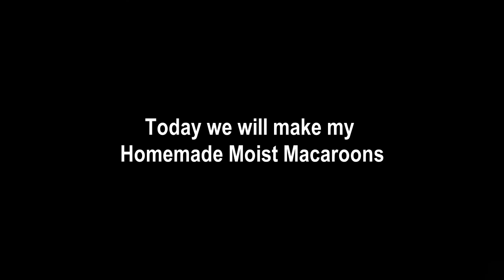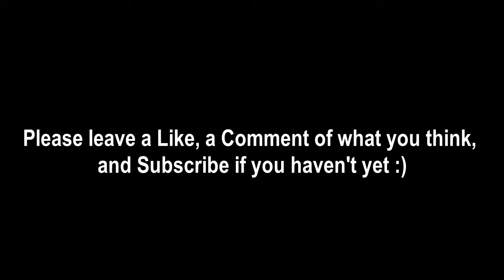HomemadeSnacks:#13 Moist Macaroons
Hi! I'm Rosas of Rosasdel Kitchen! Today we will make Easy  dessert ;)
I call it Moist Marcaroon. Try it for yourself.

Merci Dieu 😘😘😘